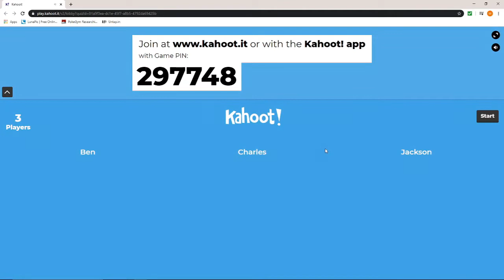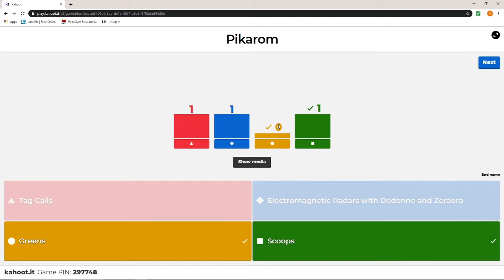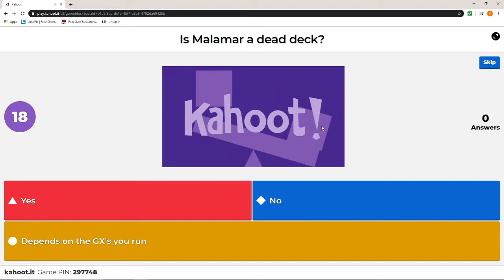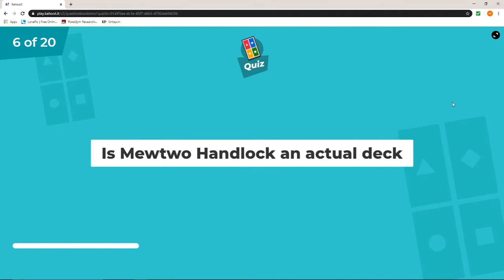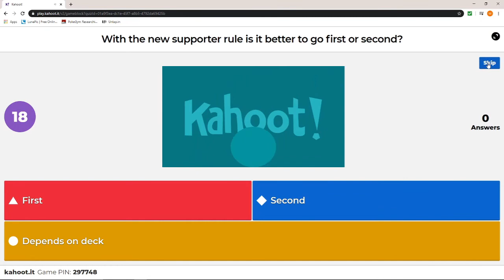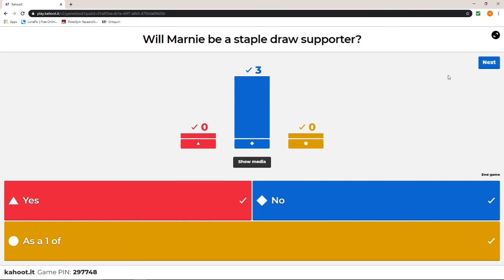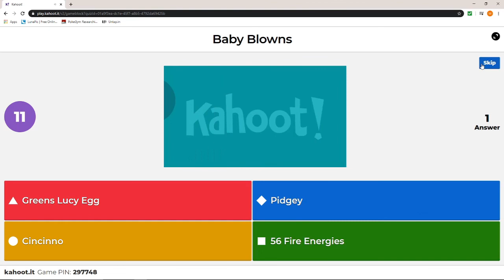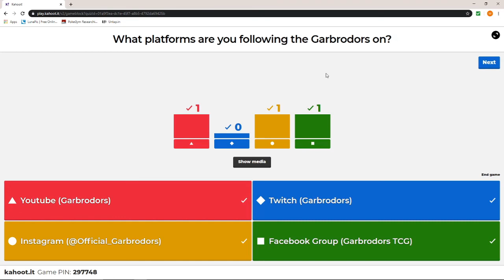Garbrodors OCIC Meta Forecast w/ The Boys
Join our Facebook group: Garbrodors TCG